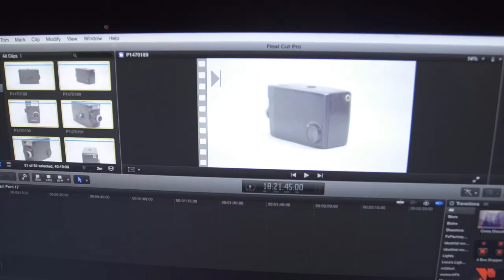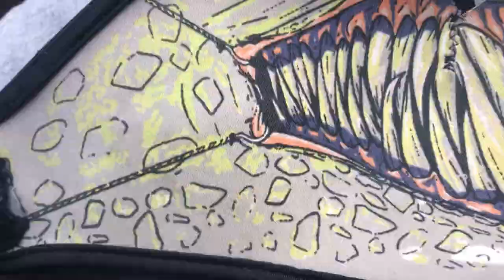The Mask (Unboxing Video)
I unbox a new face mask that I ordered off of eBay!